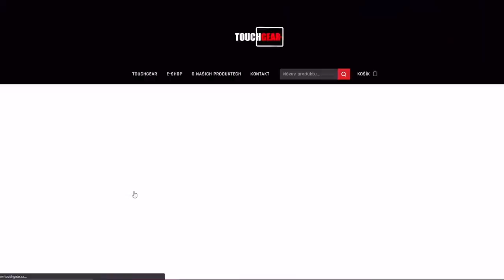Otevřel jsem 47 beden a NIC MI NEPADLO. Je to pravda, nebo si to naši scénáristé vymysleli?